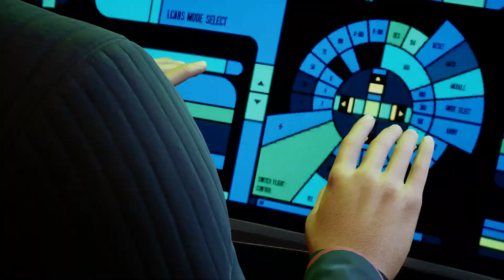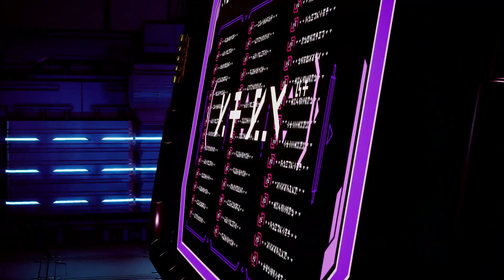Star Trek Resurgence - Act 3 Mission 18 Collision Course (PS5)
Star Trek Resurgence Collision Course mission walkthrough.